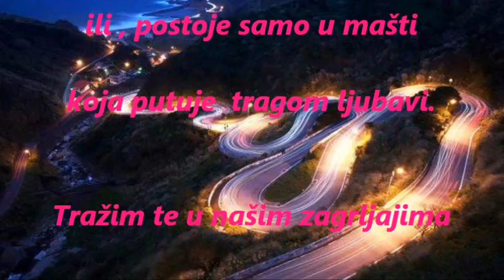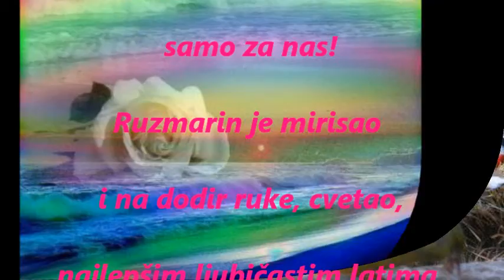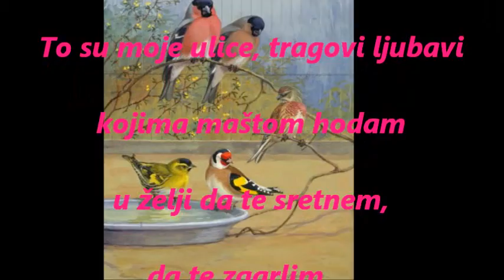TRAGOVI LJUBAVI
Autor : Jelena Stanisic